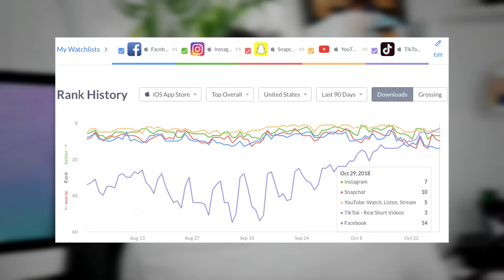How to earn money with TikTok 💰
How to earn money with TikTok 💰 TikTok money making tips for Popular TikTok Creators in Sri Lanka.